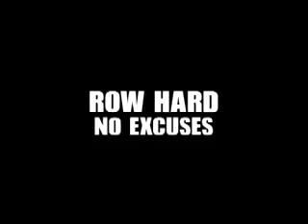Row Hard, No Excuses - Trailer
LA Premiere on April 20th @ 5:40pm at the Los Angeles United Film Festival.